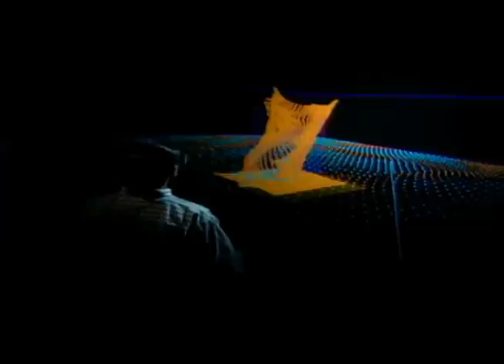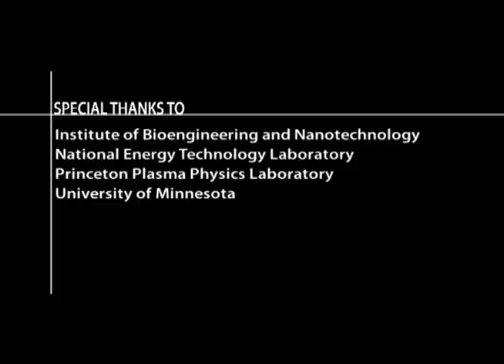The NAE Grand Challenges